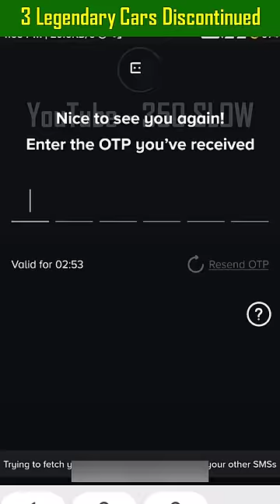India's 3 Legendary Cars Discontinued 😭❤️